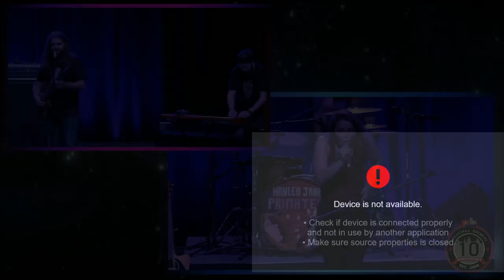Hayley Jane and the Primates Peekskill Brewery PARAMOUNT THEATER TAKEOVER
Genre
A blend of Americana, Soul and Rock & Roll

Band Members
Hayley Jane- Lead Vox/ Washboard
Justin "Juice" Hancock- Guitar/Vox
Josh "Tree Beard" Carter- Bass/Vox
Greg "Smitty" Smith- Guitar/Vox
Ryan "The Claw" Clausen- Drums

Hometown
Boston, MA

About
Hayley Jane & The Primates combine Americana, soul and rock & roll with rich lyrical imagery that electrifies the heart.

Awards
Winners of a New England Music Award, Americana/Roots Act of the Year (2014)

Gender
Plural (neutral)

Current Location
Boston, MA

Influences
Americana, old rock and Roll and blues, Musical Threater, Funk and Soul, Reggae, Cabaret, THE KINKS! The Stones, Ween, The dead...
man it's too tough... we have been influenced by so many amazing artists spanning the decades! It's all golden and we are so lucky to be a part of this wild scene!